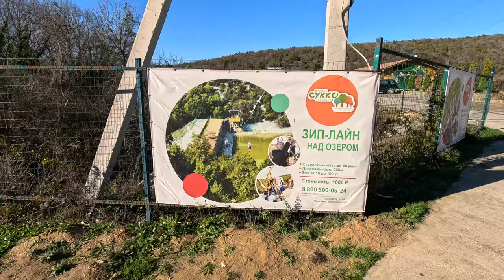ШТОРМ РАЗРУШИЛ ДОМ на МОРЕ! МАЗУТ на ПЛЯЖАХ АНАПЫ и ВИТЯЗЕВО! СУККО ПЛЯЖ и КИПАРИСОВОЕ ОЗЕРО - ЧТО?